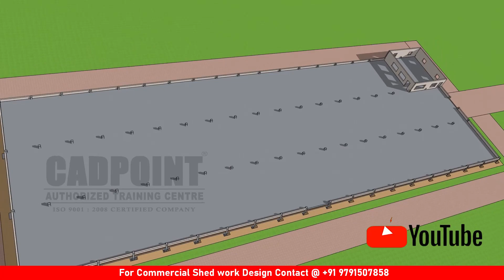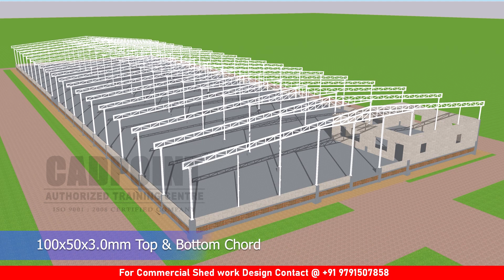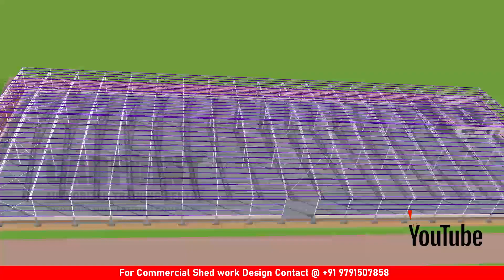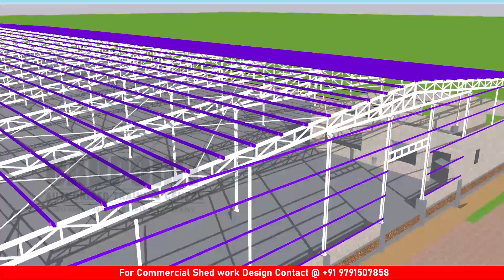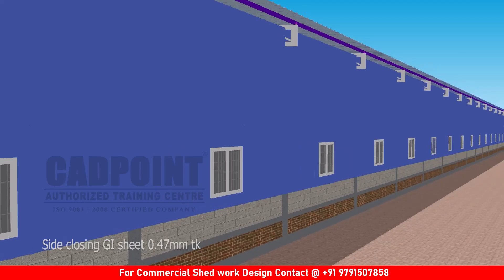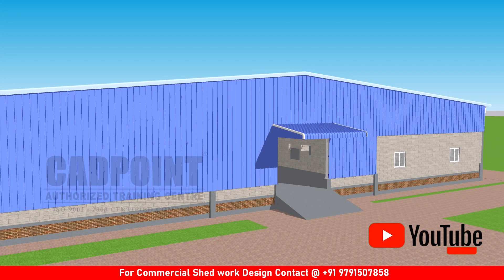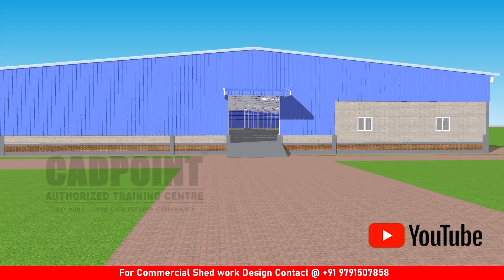Simple truss work - Factory Shed design - 350ft x 125 ft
350' x 125 ' Simple Truss Work - What is it made of?
in this video we have shown steel structure

Simple Truss Work Details  || Costing in Rupees Tamil
Simple Truss Work Details and Costs
Truss Work
Roofing Shed Work - Truss Work
how to screw a roof by using tightner

Design and Costing

Roofing Shed
Truss working
shed Working
blue roof
# metal roofing
how to install roofing shed wor
shed design ideas
industrial shed design
truss work
shed construction low cost
shed design